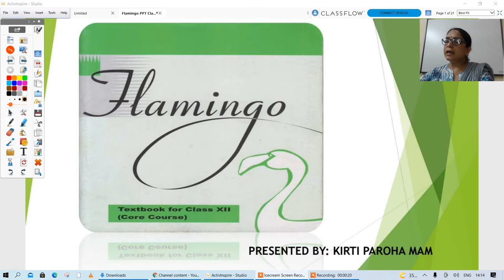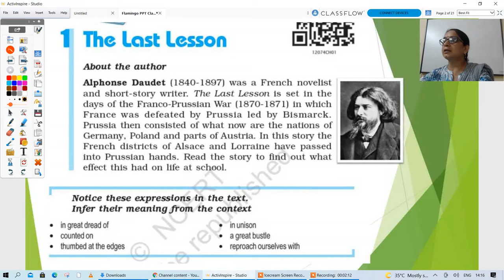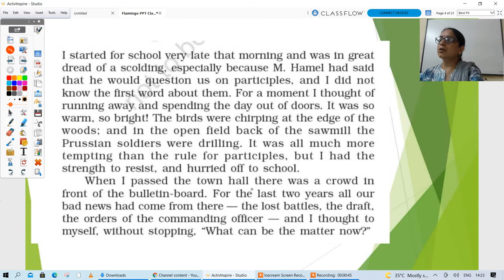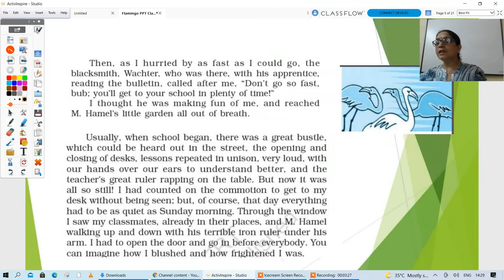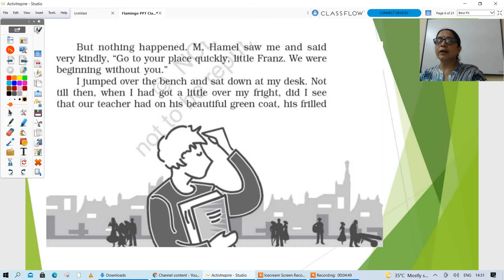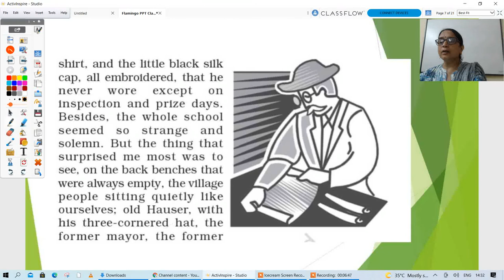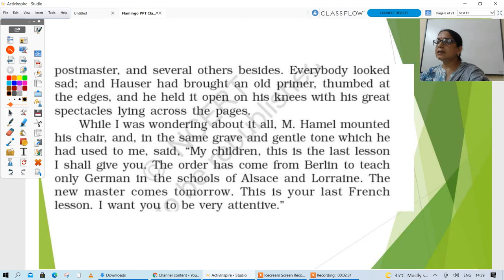Class 12th English The Last Lesson - Alphonso Daudet